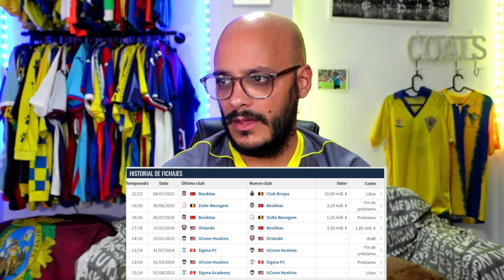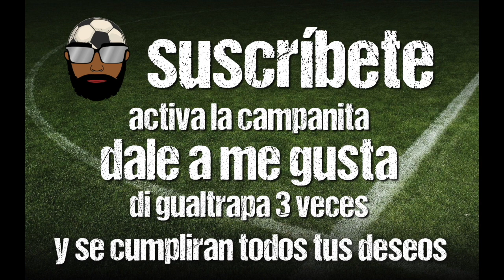REACCIONANDO A CYLE LARIN - EL CÁDIZ ESTA CERCA DE CERRAR SU FICHAJE. ANALIZO SU JUEGO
En las últimas horas se ha intensificado y ya prácticamente se da por hecha la llegada del delantero canadiense Cyle Larin, procedente del Brujas. En este vídeo analizo su juego y qué puede aportar su fichaje al Cádiz.